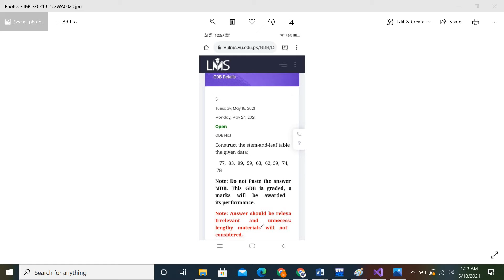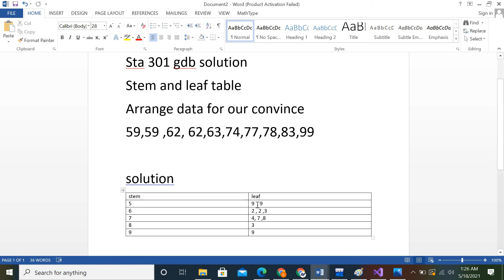Sta 301 GDB correct Solution with solution file | downloading link available in description